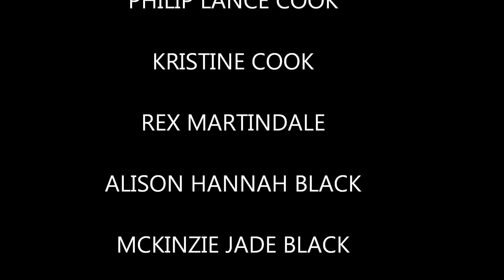A BEACH WEDDING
A Singer Island Beach Wedding. The wind was blowing about 12 miles per hour which seriously affected the audio of this production, but things are as they are.
Thanks to all involved and GOD bless this marriage.